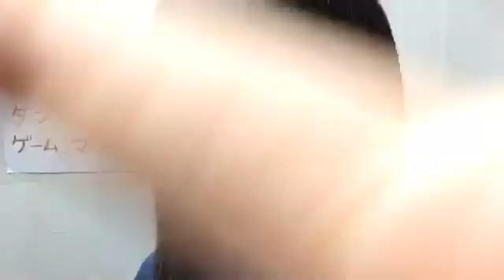2018年11月29日18時59分18秒 SKE48 第9期受験生エントリーナンバー12番